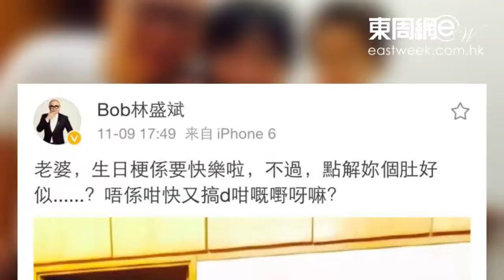太太肚凸凸疑有喜 阿Bob買蛋糕冧妻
林盛斌（阿Bob）近日雖然密密接Job搵真銀，但仍不忘趁空閒的時間冧妻！他昨日(十一月九日)就在微博貼出一家五口的全家福為老婆慶生，一早揚言想追仔的阿Bob似乎有所暗示，對於老婆合照時肚凸凸疑似又有喜，他則留言指：「老婆，生日梗係要快樂啦，不過，點解妳個肚好似……？唔係咁快又搞d咁嘅嘢呀嘛？」唔通阿Bob好快又有開心事公布？